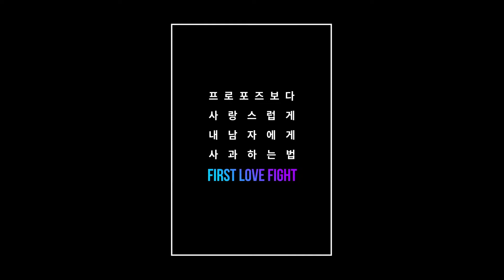Lee Sung Kyung - Moonshot 'Love Gesture #3 First Love Fight'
Lee Sung Kyung (이성경)
- Moonshot 'Love Gesture #3 First Love Fight'